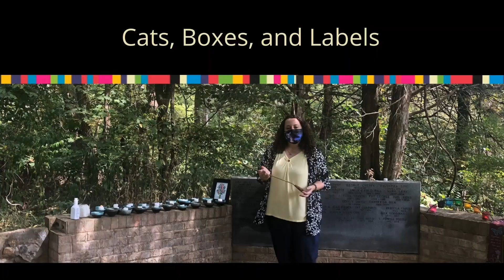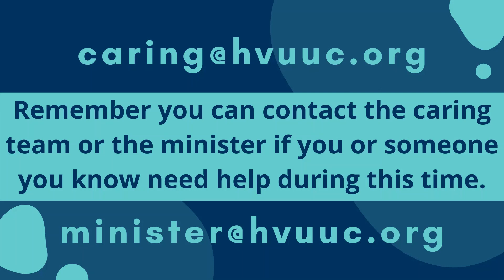Cats Boxes and Labels August 20 2023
Labels.  We love them and we hate them.  Religious labels are especially interesting when you're a Unitarian Universalist, because we are very much a both/and religion.  Come explore how you label yourself, how your friends in this community label themselves, and how different that is than when someone puts a label on you.  For extra fun, take the Belief-O-Matic before the service starts,